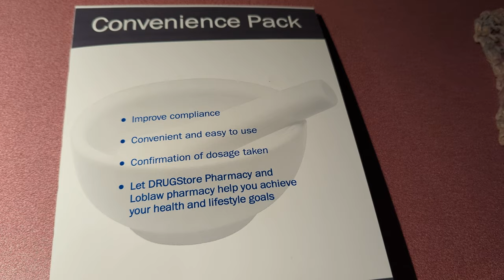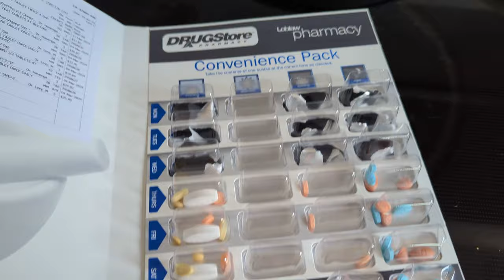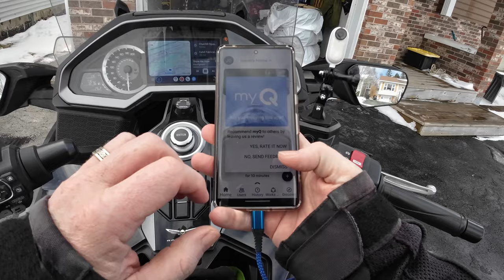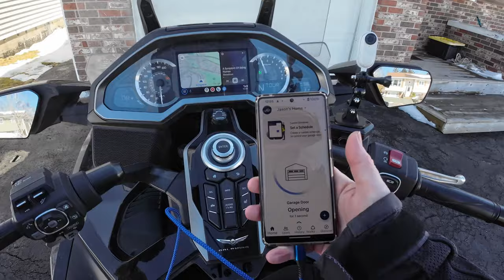Motorcycle Ride to Petty Harbour and Cape Spear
I managed to force myself out for a nice ride through Petty Harbour, Maddox Cove, Black Head and Cape Spear.

It was a sweltering 2 degrees Celsius at Cape Spear...thankful for heated seat and grips!

The view at Cape Spear was amazing. The ocean was alive and kicking with pretty decent waves crashing on the shore.

00:00 Jibber Jabbar
04:00 Ride Starts
08:36 Petty Harbour
11:00 Maddox Cove
13:30 Black Head
13:44 Cape Spear
17:46 Ocean Waves!
24:00 Shae Heights
29:19 Home!